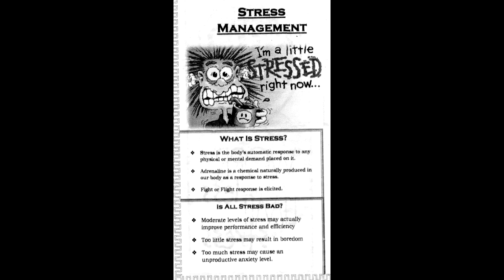STOP STRESS — WORRY less LIMIT stress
Lemuel Jan Soriano